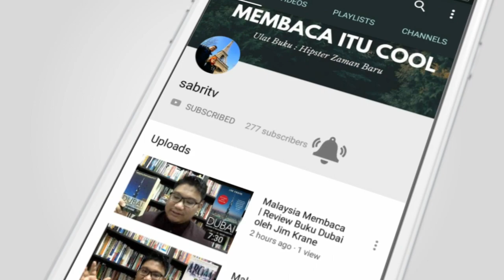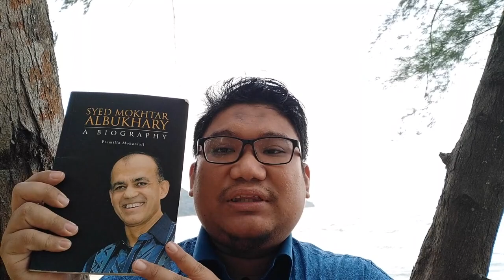Billionaire Melayu Syed Mokhtar Al Bukhary | Review Autobiografi oleh Malaysia Membaca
Video review autobiografi Syed Mokhtar Al Bukhari seorang billionaire Melayu dan merupakan antara manusia terkaya di Malaysia.

Satu bicara buku setiap hari,
Itu target says. Saya cuba berkongsi dalam cara yang mudah, apa yang saya rasa tentang sesuatu buku itu.

Video-video ini mungkin tidak sempurna, sepuluh jari saya susun memohon kemaafan. Saya masih sedang belajar.